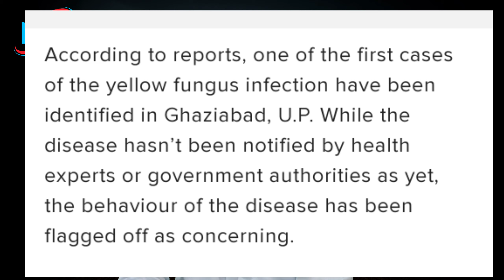Telangana Mein BLACK FUNGUS ⚫...😱 || YELLOW FUNGUS Kaise Hota Hai | TS Lockdown 15 June Tak?